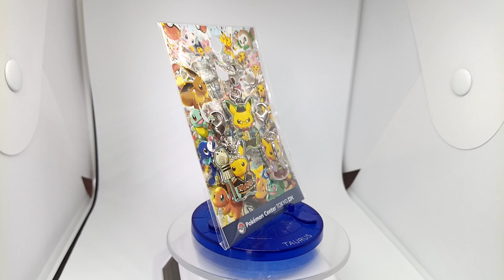Pokemon center TOKYO DX Pikachu Metal charm Japanese Limited 2018 ポケモンセンタートウキョー限定 ピカチュウ メタルチャーム